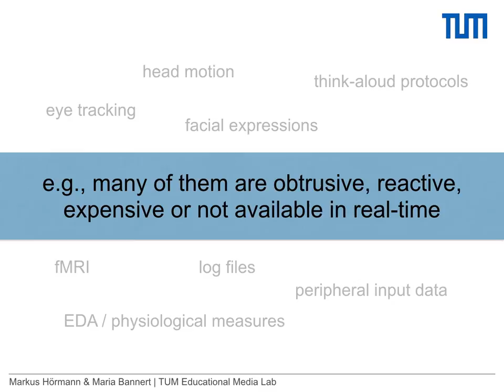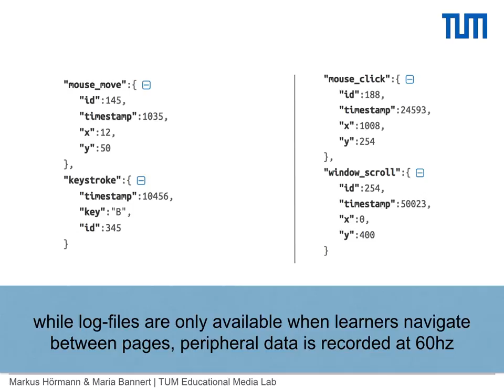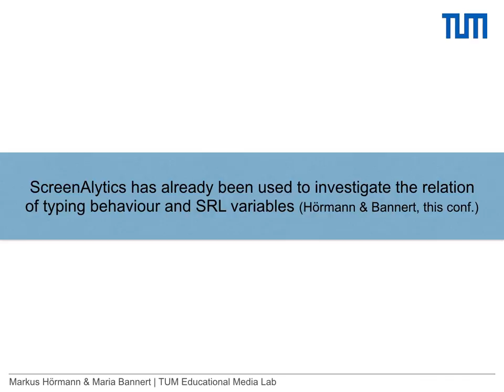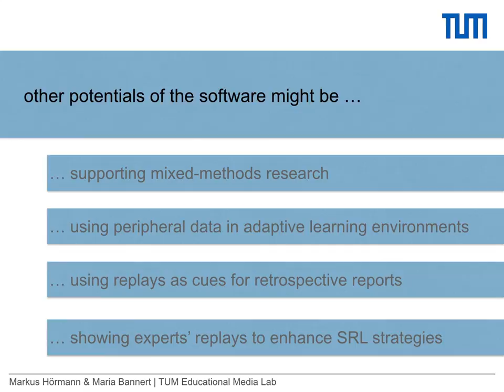EARLI SIG27 - ScreenAlytics: mouse and keyboard data in web based learning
Title: Recording, visualizing and pre-processing mouse and keyboard data for process analyses in web based learning: presenting the ScreenAlytics software framework
Research by: Markus Hörmann and Maria Bannert
EARLI SIG27 Conference Oulu 2016 - Flipping the papers session